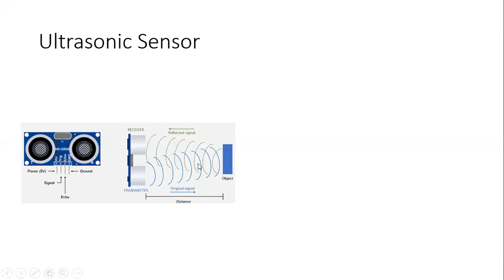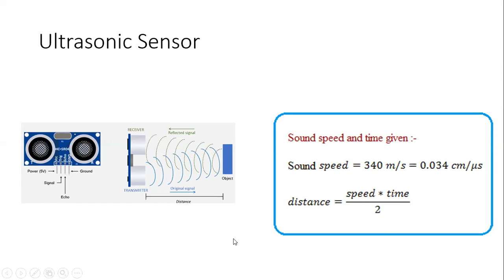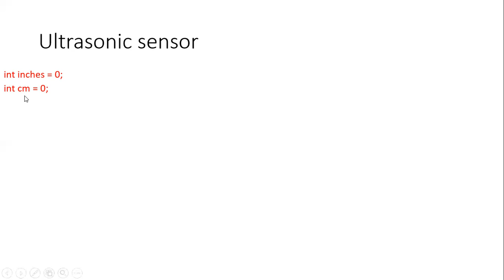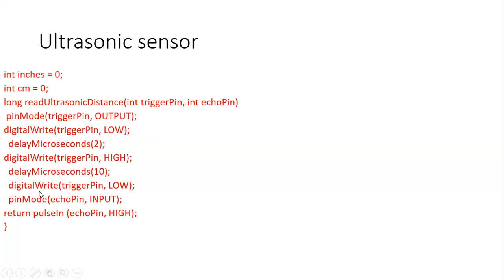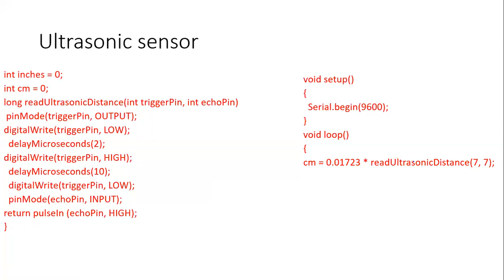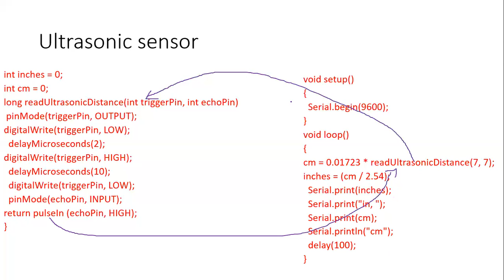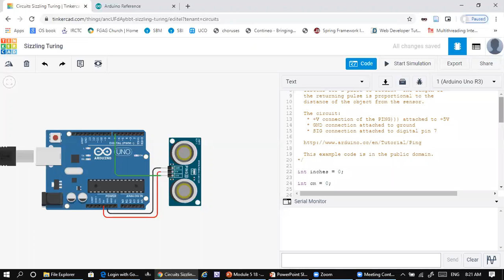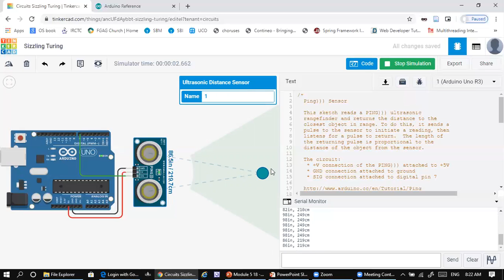Interfacing ultrasonic sensor with Arduino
This video explains how an ultrasonic sensor can be used to find the distance of an object using Arduino